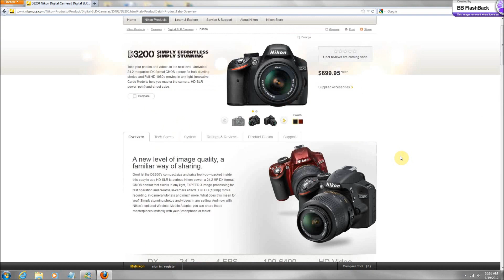Nikon D3200 - Pros and Cons Link of Sample pictures and Video taken by Nikon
Yes, I bought the camera already. :)

A quick preview of Nikon D3200 24mp camera with better ISO and full 1080p video.

Nikon D3200